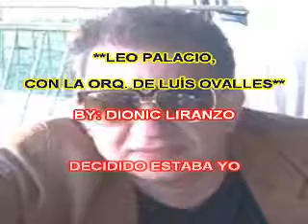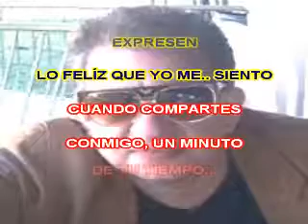Leo Palacio con Luis Ovalles María María karaoke